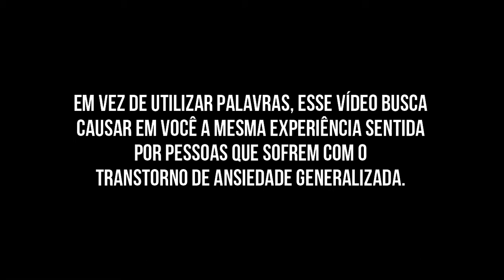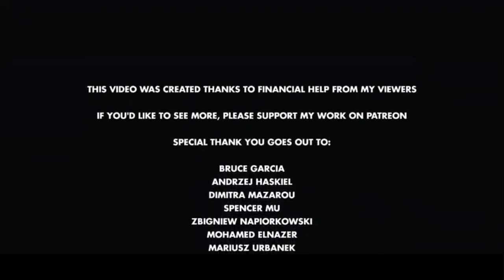MEDO - Experiência do Transtorno de Ansiedade Generalizada/ Curta-metragem de Kat Napiorkowska